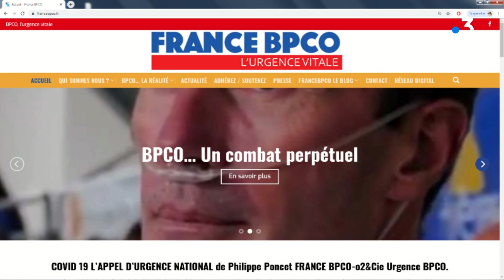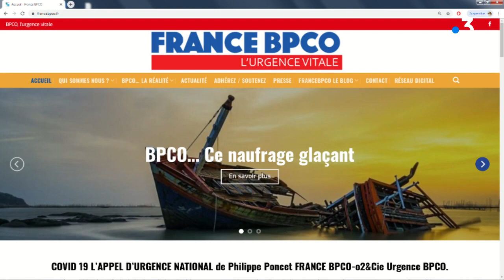Coronavirus : en plein épidémie, Anne, malade BPCO, est particulièrement inquiète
Les personnes touchées par la BPCO, la bronchopneumopathie chronique obstructive, une maladie inflammatoire des bronches, sont parmi les plus vulnérables face au nouveau coronavirus. De quoi les rendre particulièrement inquiètes.

Retrouvez-nous sur :
Notre site web